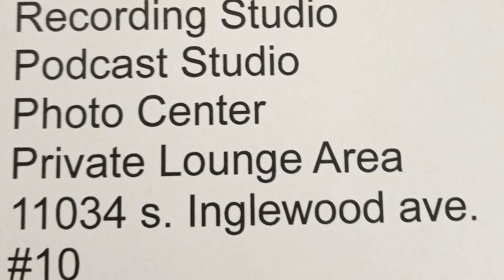SEAN "WRONGKIND" DEEZ Pt 2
Welcome back CHAMPS!!
On this episode of REAL INGLEWOOD MOMENTS we proudly present Sean "Wrongkind Inglez" Deez. Morningside high Basketball point guard legend/ six albums and a plethora of mix tapes/clothing designer.
(Wrongkind Inglez clothing) and co Owner of Wrongkind Clothing.